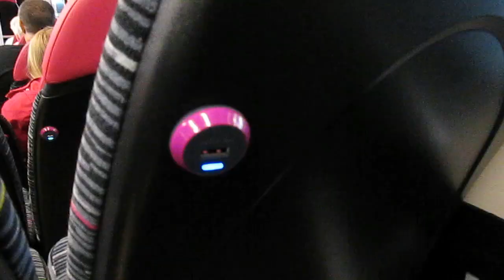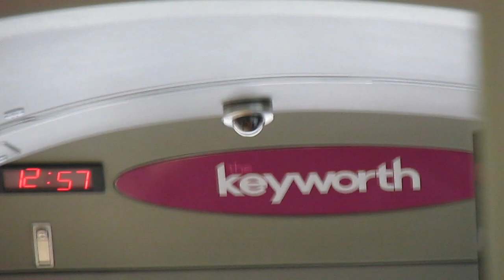New Buses for Keyworth - June 2017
Trent Barton's refurbished buses now on the Keyworth connection. These are the ex Mickleover Volvo B7RLE's that used to run in Derby replacing the optare Tempo's that were on the Keyworth route. The video features rides on FJ09BXL to Trent Bridge and a ride back on FJ09BXG.